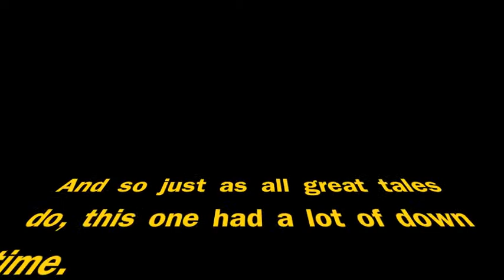Morphed Into A Reaction Video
Hi Moes,
So I'm still working on learning how to use i-movie and whatnot. Just roll with this.